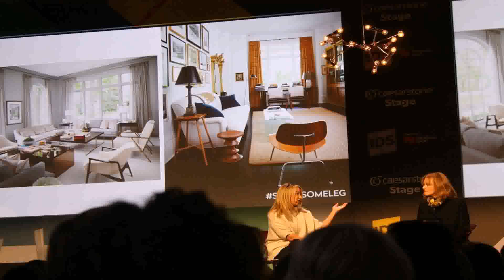Home Decor Trends 2016